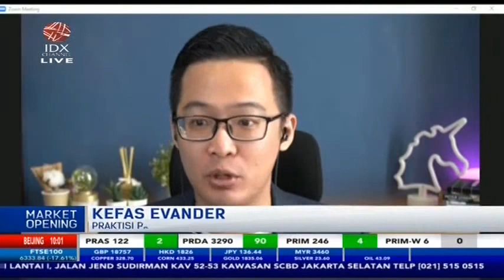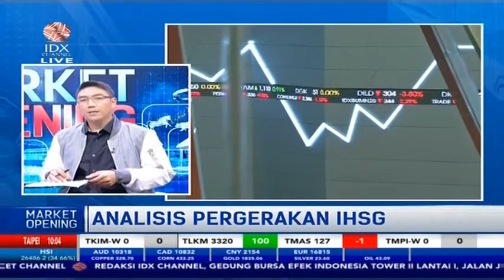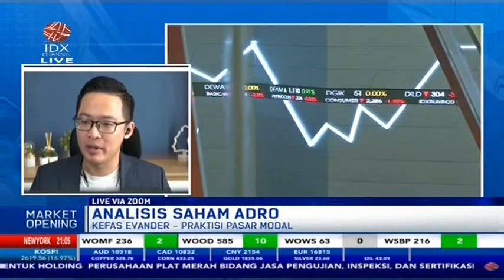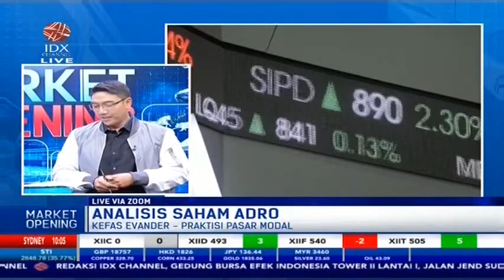SIMAK ANALISIS SAHAM EMITEN BATU BARA INI (BUMI DAN ADRO)